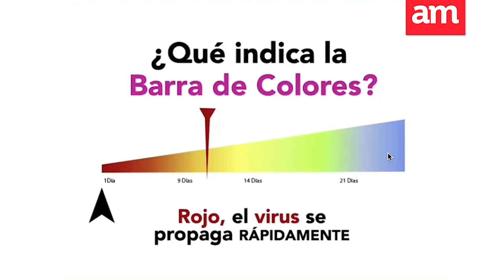VIDEOPORTADA 07/07/2020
Turismo privilegiará inversión en salud.